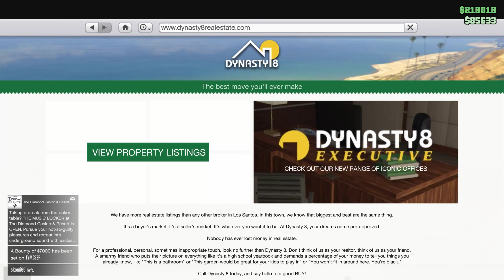Random Player Showing Me His Collection - GTA 5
Hello Everyone!! Welcome to Play Pause Repeat Channel.

Enjoy new high-performance vehicle upgrades and improvements like the Career Builder as well as all GTA Online gameplay upgrades, expansions, and content released since launch, ready to enjoy solo or with friends. Pull off daring co-operative Heists, enter adrenaline-fueled Stunt Races, compete in unique Adversary Modes, or hang out in social spaces including nightclubs, arcades, penthouse parties, car meetups, and much more.